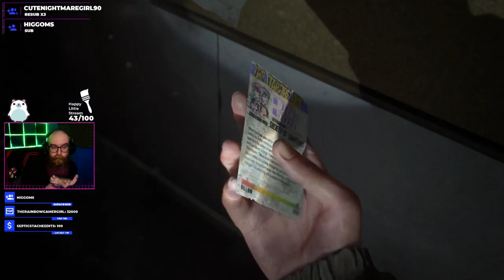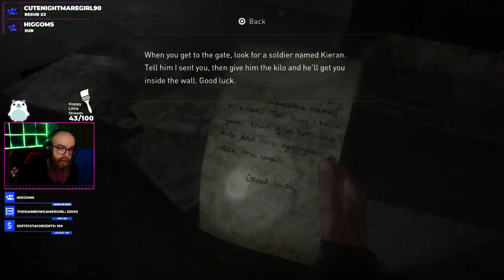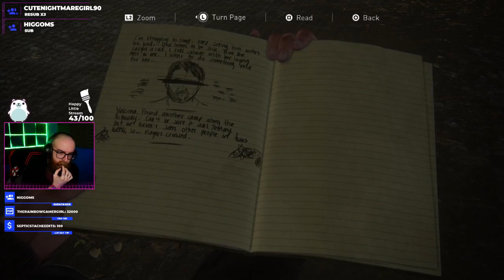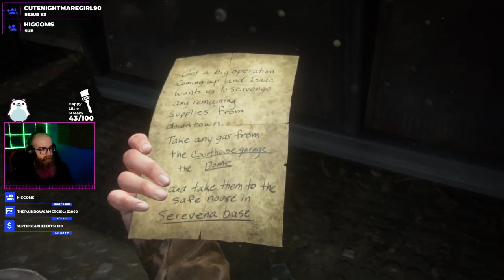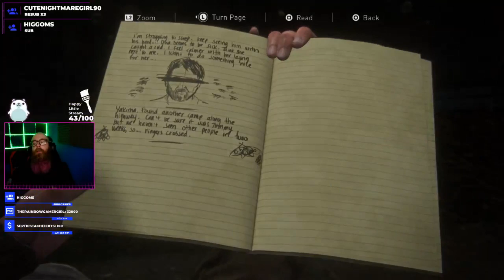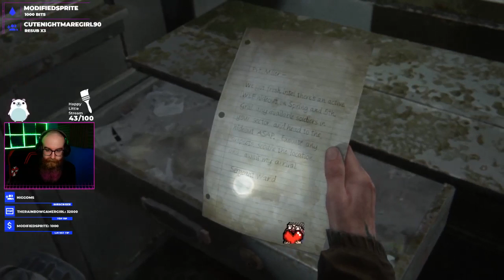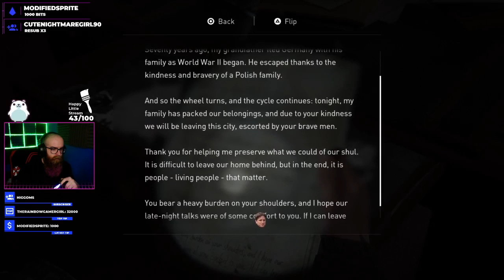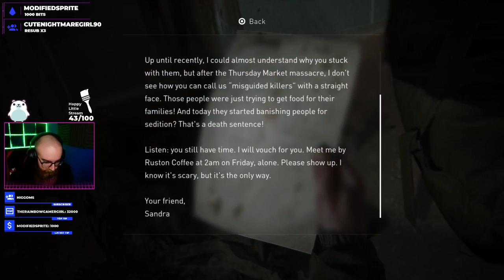Revenge sounds good right now... | The Last of Us Part II - TheDukez Directory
Let's dive straight back into this masterpiece of a game. Who knows what this session will bring, I just hope my poor wee heart can take it.
Air Date ✦ 23/06/2020 (06/23/2020)

Hey! maybe next time you'll catch it LIVE :D